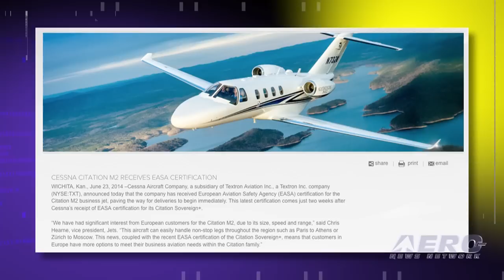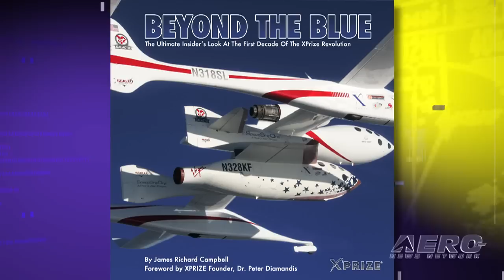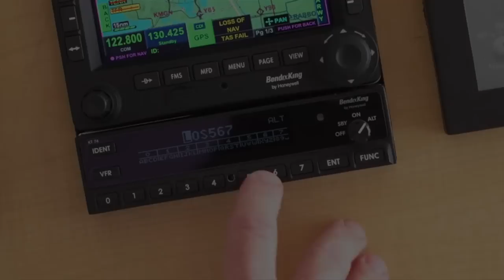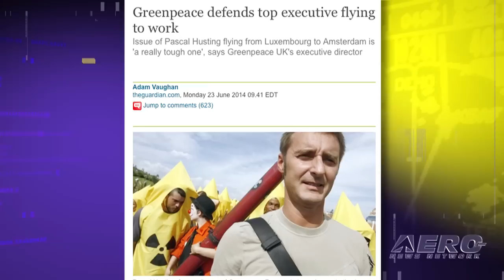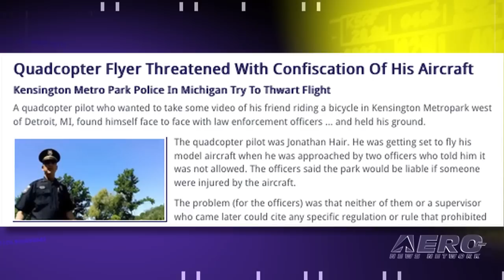Airborne 06.27.14: World View Test Flight, TTx FIKI Cert, SpaceX Holds Launch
Also: Citation M2 EASA Cert, XPRIZE 10th Anniversary, Police Threaten Quadcopter Confiscation, Greenpeace Flight Faux Pas

The commercial balloon spaceflight company, World View, has successfully completed a scaled test flight of its high-altitude balloon spaceflight system, and claims it has broken the world record for highest parafoil flight in the process. Cessna reported that it has certified the flight into known icing system, referred to as FIKI, for their high performance TTx single-engine airplane. It can provide up to two-and-a-half hours of protection from most ice attaching to the airframe, with minimal impact on the performance. Now for some more news from Cessna. The company announced that EASA has certified the Citation M2 business jet, paving the way for deliveries to begin immediately. All this... and MORE in today's episode of Airborne!!!

Airborne 06.27.14 is chock full of info in this thrice-weekly news period ending Friday, June 27th, 2014...

World View Claims New Record For Highest Parafoil Flight
FAA Certifies FIKI System For Cessna TTx
Cessna Citation M2 Receives EASA Certification
Barnstorming: Ten Revolutionary Years--Celebrating The XPRIZE
SpaceX Pushes Satellite Launch To July
Quadcopter Flyer Threatened With Confiscation Of His Aircraft
Greenpeace Executive's Commute Leaves Large Carbon Footprint